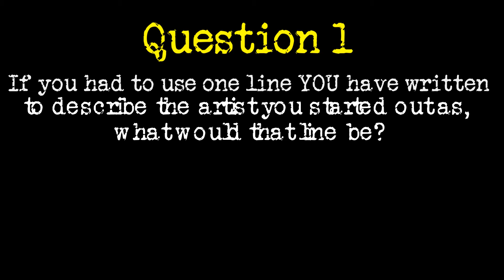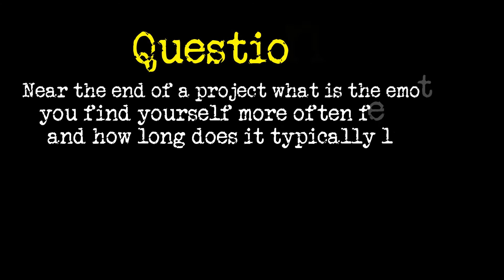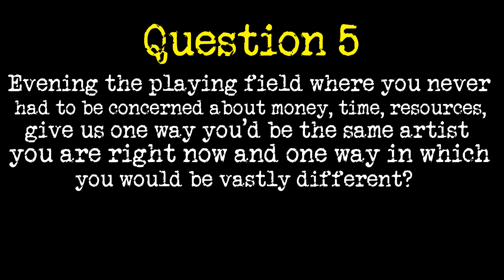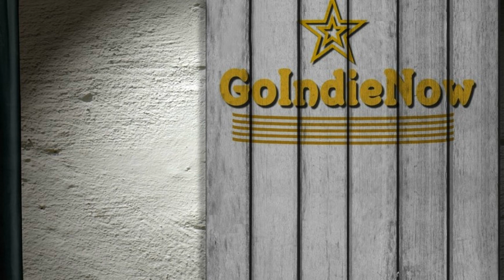Coffee Break S3 E9 Axel Howerton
Welcome to another GoIndieNow Coffee Break. This i Season 3, 5 questions for Indie Artists and today we welcome Author and Publisher Axel Howerton. Axel has a very awesome small press called Coffin Hop Press.

HIS BOOKS’ LINKS:
HOT SINATRA
CON MORTE